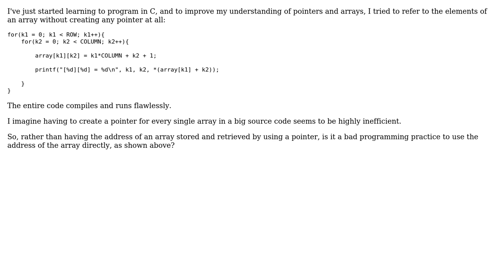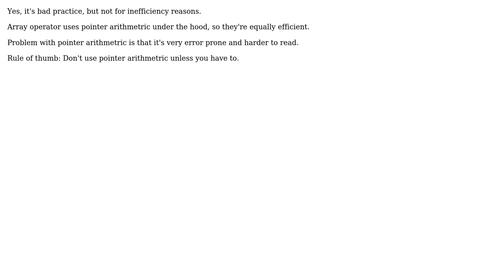Is it bad to refer to access array elements via pointer arithmetic instead of the [] operator?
Software Engineering: Is it bad to refer to access array elements via pointer arithmetic instead of the [] operator?

With thanks & praise to God, and with thanks to the many people who have made this project possible! | Content (except music & images) licensed under CC BY-SA | Music | Images & others | With thanks to user user694733 user Niko Gambt user Ixrec user fhtuft and the Stack Exchange Network Trademarks are property of their respective owners. You are responsible for your own actions.